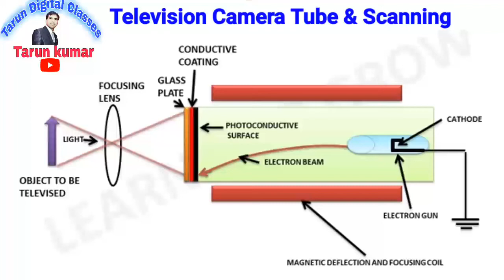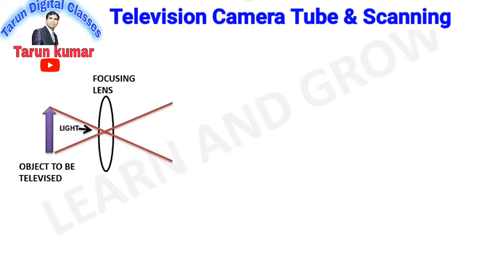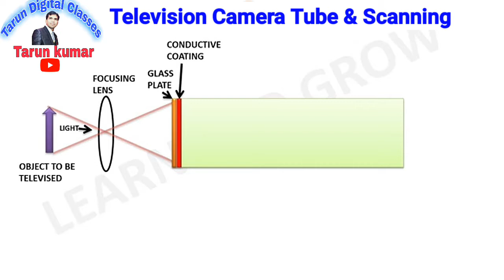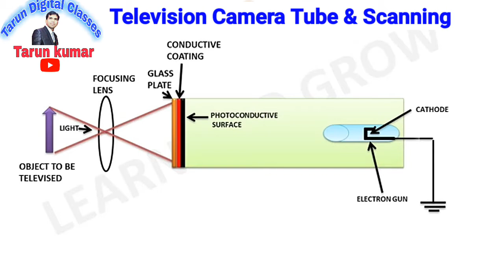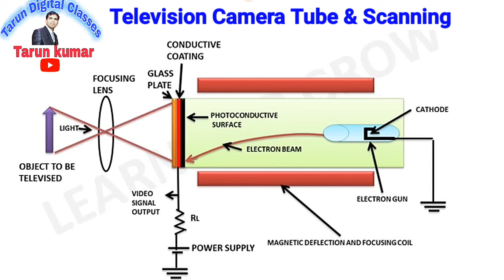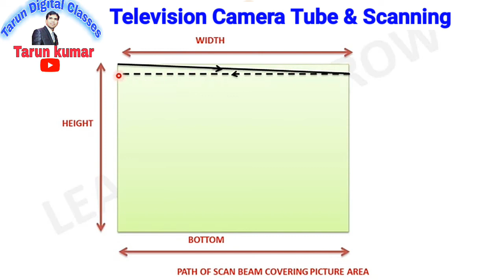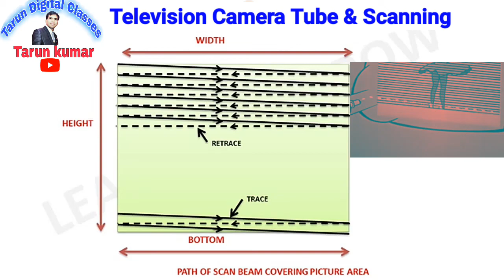Television Communication System l Television Camera and Scanning l